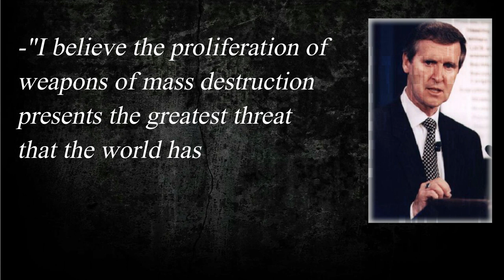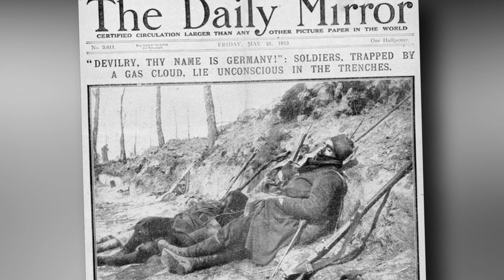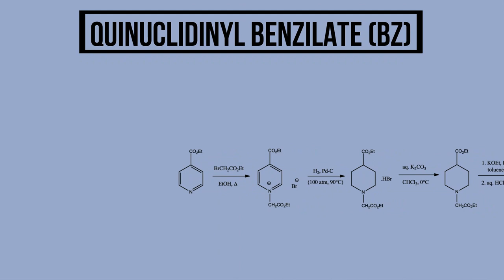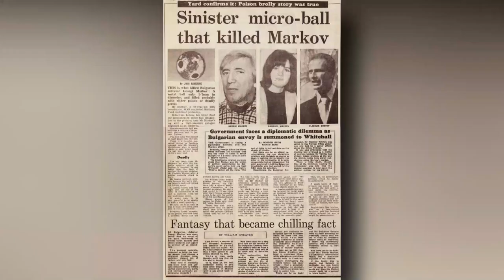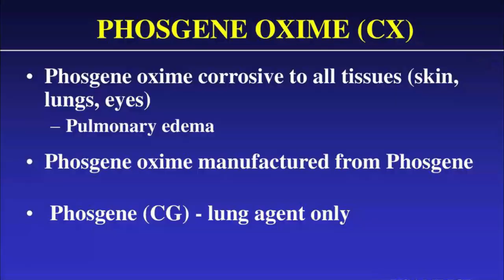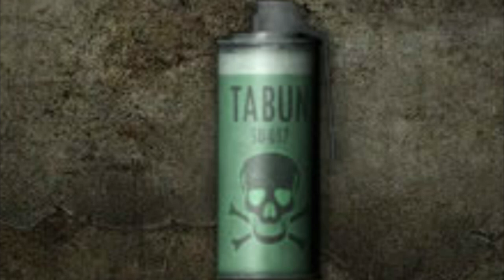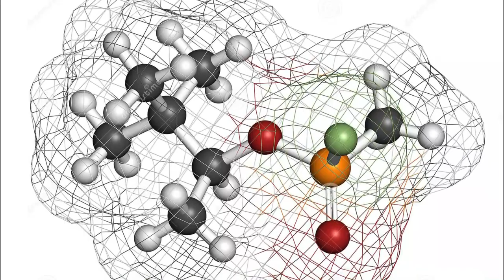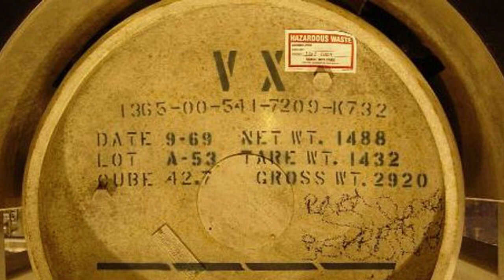The 10 Most Powerful Chemical Weapons in History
10. Chlorine Gas
09. Mustard Gas
08. Quinuclidinyl Benzilate (BZ
07. Ricin
06. Phosgene
05. Phosgene oxime (CX)
04.Tabun
03. Sarin
02. Soman
01.VX